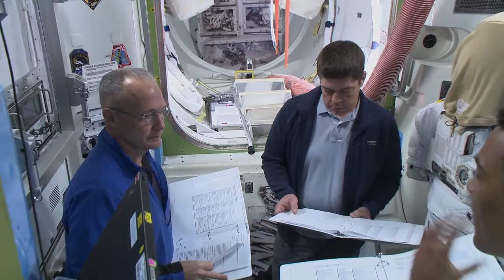SpaceX Demo 2 Crew do EVA Training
Crew Dragon Demo-2 (officially known as SpaceX Demo-2 and Crew Demo-2) will be the first crewed test flight of the Crew Dragon spacecraft. Currently scheduled for 20 May 2020, DM-2 will be the first crewed orbital spaceflight launched from US soil since STS-135 in 2011, which DM-2's commander, Douglas Hurley, also flew.